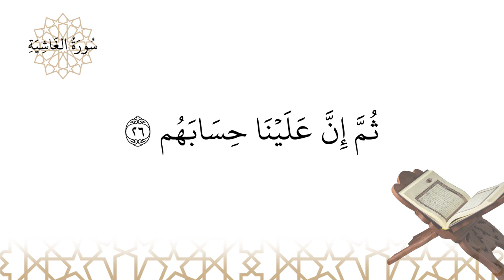Récitation de سورة الغاشية sourate al-Ghachiyah (la sourate 88)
Récitation de سورة الغاشية sourate al-Ghachiyah (la sourate 88) par la voix du récitateur محمد صديق المنشاوي رحمه الله Mouhammad Siddiq Al-Minchawiyy que Dieu lui fasse miséricorde.

L’APBIF a le plaisir de vous présenter ces enregistrements de récitation de قرءان (Qour’an écrit par certains Coran). Il s’agit de la récitation de sourates de جزء عمّ Jouz’ ^Amma plus précisément la deuxième moitié qui représente le soixantième حزب hizb (partie).

Ces vidéos représentent un moyen efficace pour réviser les sourates qu’on a déjà apprises et ce grâce à l’affichage du texte des versets simultanément avec la voix du fameux récitateur محمد صدّيق المنشاوي Mouhammad Siddiq Al-Minchawiyy que Dieu lui fasse miséricorde.

Nous vous rappelons que la récitation du قرءان est un acte religieux éminent qui devrait être réalisé conformément à l’enseignement Prophétique. A savoir, il est interdit de réciter le قرءان en prononçant incorrectement les lettres (c’est-à-dire autrement qu'à partir de leur point d’articulation). Or la connaissance de la prononciation correcte des versets du قرءان a lieu par l’apprentissage oral auprès d’un enseignant connaisseur et digne de confiance.

Ces vidéos ne remplacent donc en aucun cas l’enseignant et ne sont pas à utiliser comme substitut de l’enseignant pour apprendre la récitation du قرءان. Nous vous incitons donc à apprendre la récitation du قرءان afin d’obtenir les récompenses éminentes en le récitant. Vous pouvez dans cet objectif prendre contact avec les centres de l’APBIF qui assurent des cours de récitation de قرءان par des enseignants qualifiés.

En plus de l'apprentissage de la récitation du قرءان, vous pourrez y apprendre la science de la religion pour vous-mêmes ainsi que pour vos familles. En effet, l’apprentissage de la croyance musulmane et de la façon correcte de pratiquer les obligations religieuses est un devoir qui incombe à tout musulman.

Voici un rappel des attributs de Dieu que toute personne responsable doit connaître :

Dieu existe il ne ressemble pas aux créatures, Il existe sans endroit et sans comment
Dieu est unique il n’a pas d’associé
Dieu existe de toute éternité, il n’y a pas de début à Son existence
Dieu est éternel, il n’y a pas de fin à Son existence
Dieu n’a nul besoin et tout autre que Lui a besoin de Lui
Dieu est tout-puissant, rien ne Le rend incapable
Dieu prédestine tout, rien n'a lieu sans Sa volonté
Dieu sait tout
Dieu est vivant sans âme ni chair ni os
Dieu voit tout sans œil ni autre organe
Dieu entend tout sans oreille ni autre organe
Dieu parle sans langue, ni lettre, ni son
Dieu ne ressemble pas aux créatures

NB : YouTube intègre automatiquement des liens vers des vidéos à la fin de cette description, ceux-ci peuvent être des vidéos inappropriées. Nous déclinons toute responsabilité quant à ces contenus et vous invitons à ne pas les visiter.